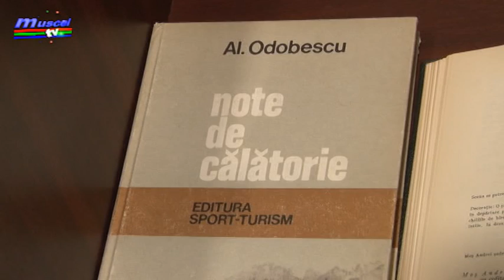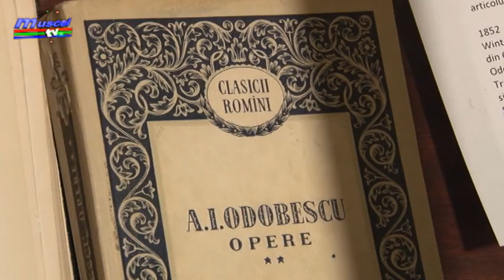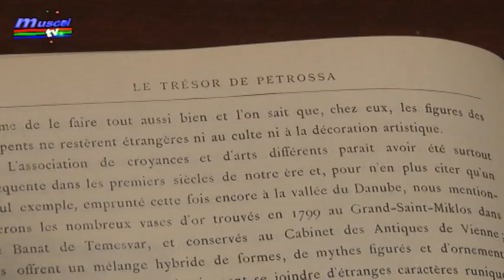jurnal 13 11 2018 saptamana odobescu la biblioteca cristian militaru razvan grigore